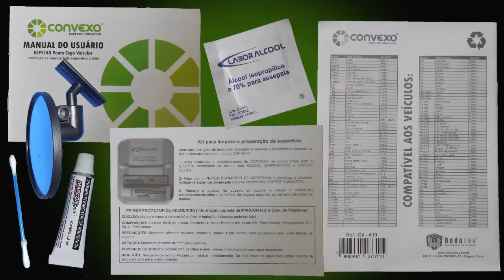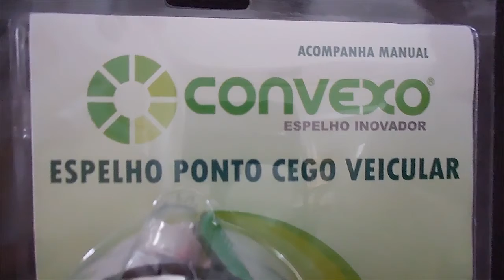HNX818 - Desafiando Ponto Cego em Teste Extremo de Segurança.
CONVEXO - Desafiando Ponto Cego em Teste Extremo.
Estou de olho na sua segurança.
Quem viu tem.